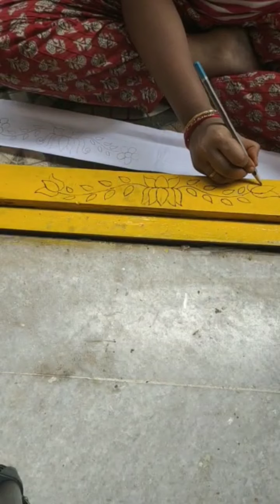గడప ముగ్గు |Easy way to design gadapa muggu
Easy way to design gadapa muggu